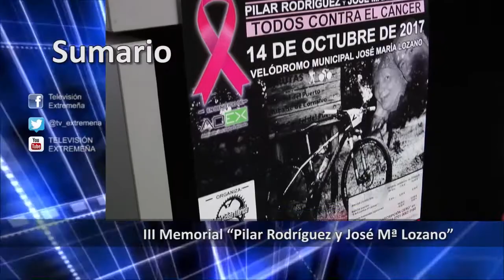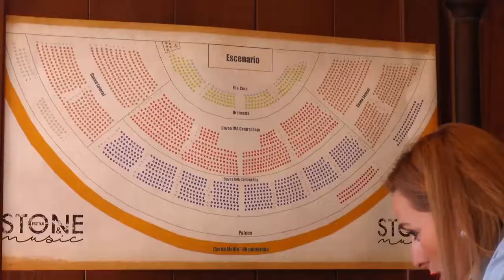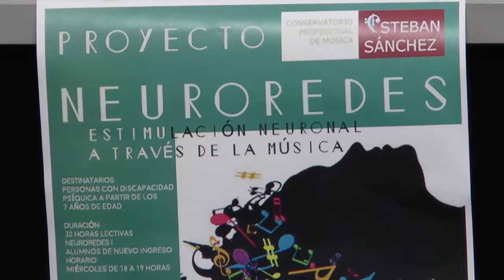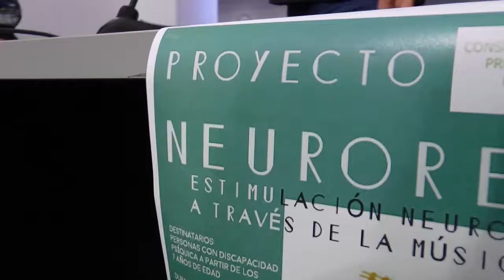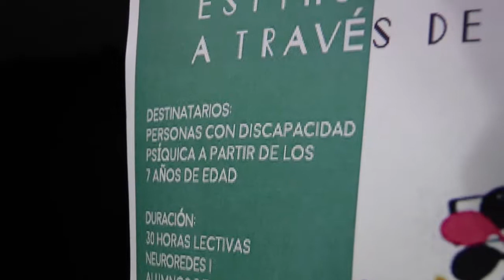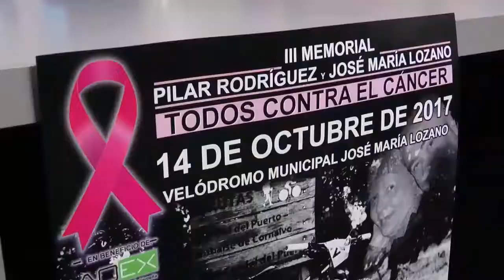TELEVISIÓN EXTREMEÑA 04-10-17 FLASH NOTICIAS 743